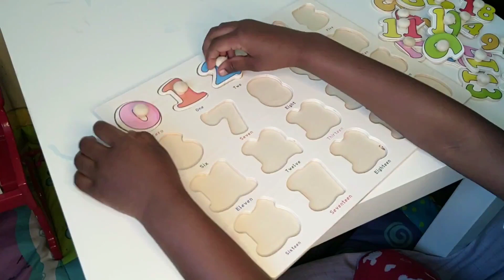123 Puzzle | Kids Learning Numbers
Today's task is finding and learning numbers 0-20